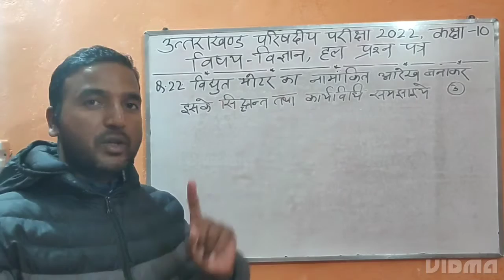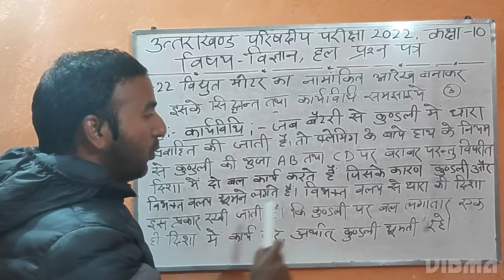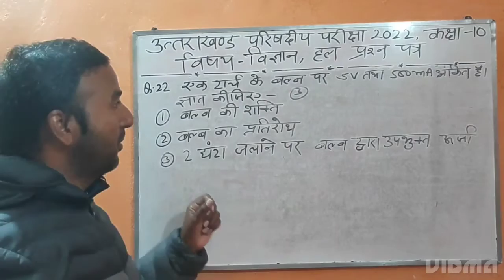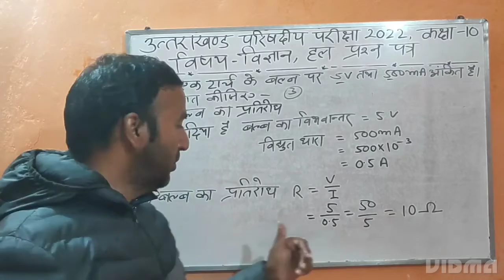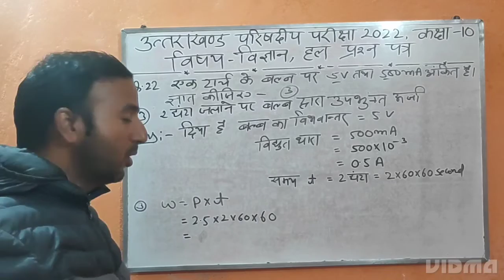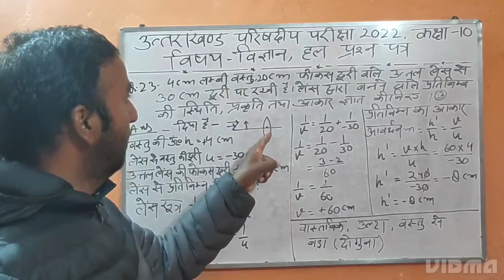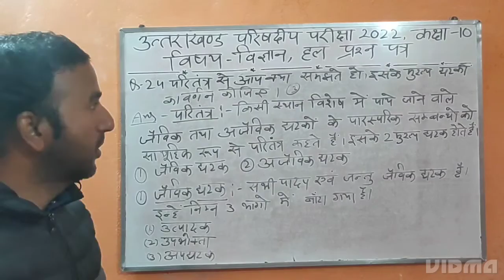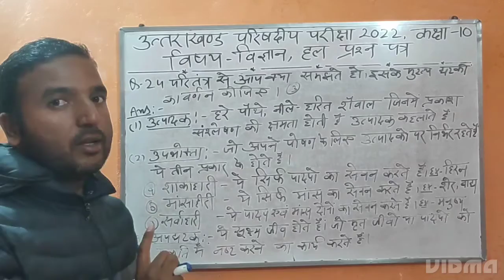# साइंस पेपर उत्तराखंड 2022 का हल,Class-10,Part -07, Uttarakhand board Science paper 2022 solution